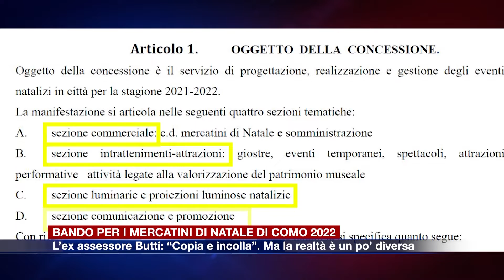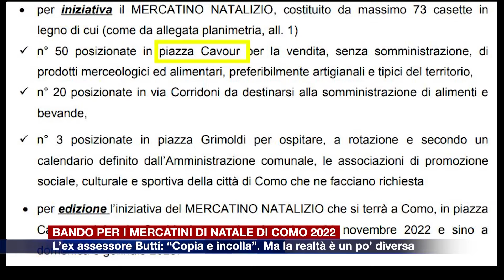Etg - Bando per i mercatini di Natale. L’ex assessore Marco Butti: “Copia e incolla”.